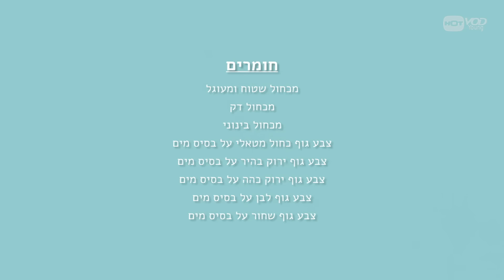איפורים לפורים - איך להתחפש לצב נינג'ה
מזמין את ההורים ואת הילדים להתכונן לחג הכי שמח בשנה HOT VOD Young , וללמוד איך הופכים לדוב פנדה, ארנבת, רוקסטאר ועוד. כל התשובות עם הסברים ברורים במיוחד, וצעד אחר צעד, בדרך לאיפור הפנים המושלם לתחפושת.
והפעם - צב נינג'ה